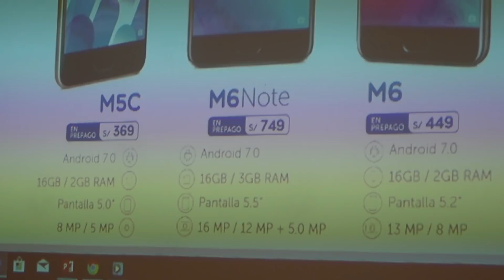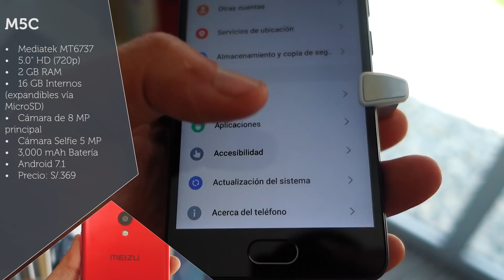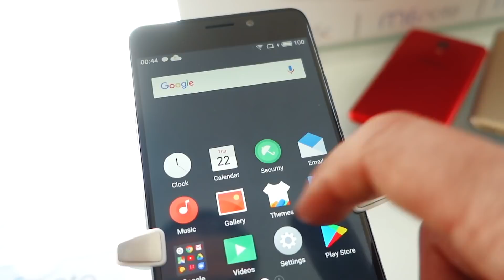MEIZU en Perú y Latinoamérica! Llega la esperada marca a la región!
Después de mucho esperar, la marca china Meizu - reconocida por ofrecer sólidos teléfonos a excelentes precios - ha hecho su debut en Latinoamérica nada más y nada menos que en Perú, donde tendrá su sede principal en LATAM! Aquí imágenes del evento y de los teléfonos lanzados hoy junto a Bitel!

Gadgets que uso:
Passport Sling III
Cámara Canon 70D
Lente 10-18mm
Micrófono Takstar SGC-598
Trípode - Manfroto Pixi Evo 2 Section
RX100 III (modelo nuevo
Pistol Grip
Batería Aukey 16,000
Cargador USB 70D
Cargador USB RX100
LG 360 Cam
iPad Pro 9.7" 256 GB
Smart Keyboard